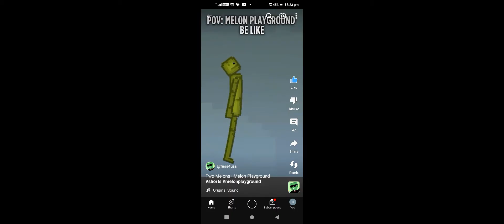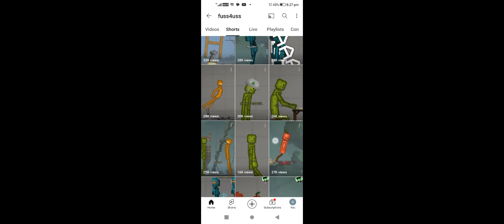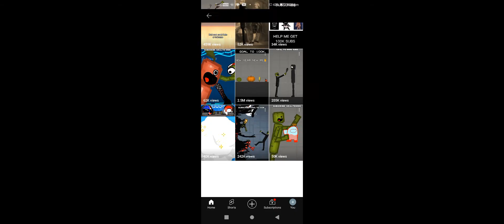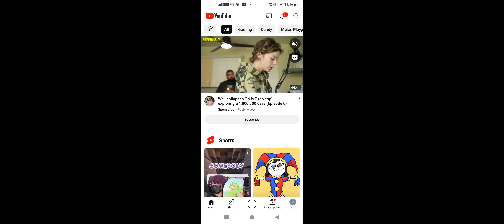the best melon play ground YouTuber ever😃